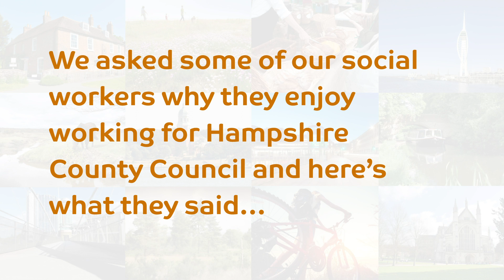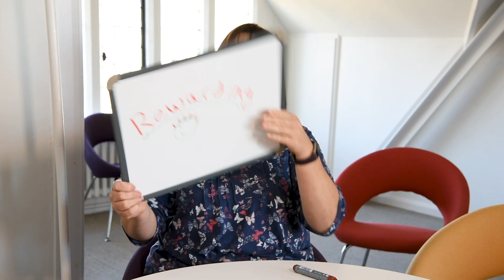Working in Adult Social Care